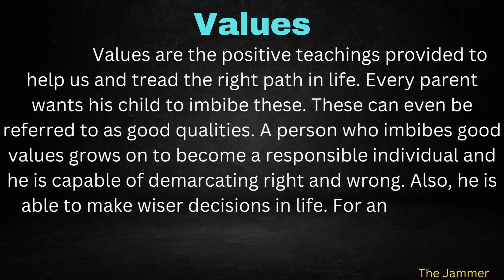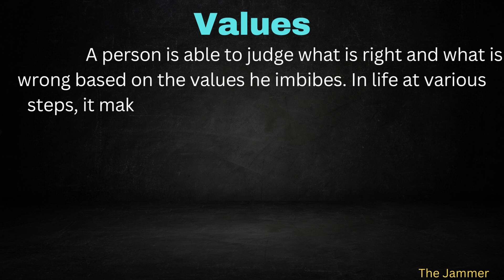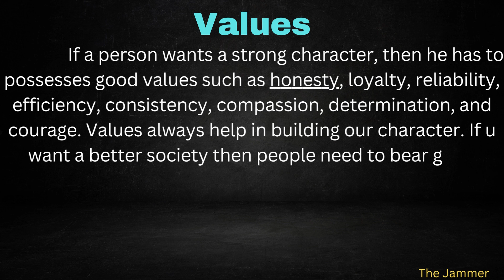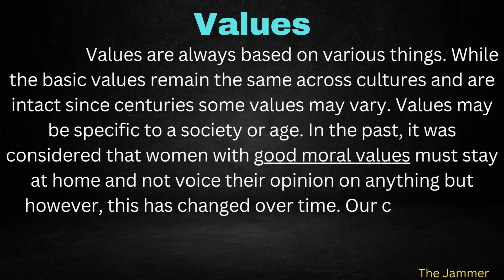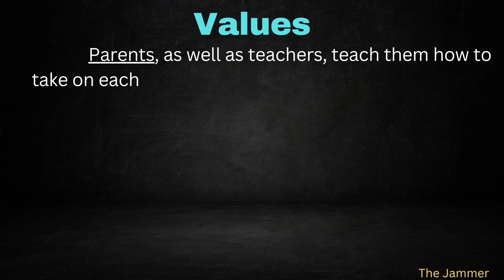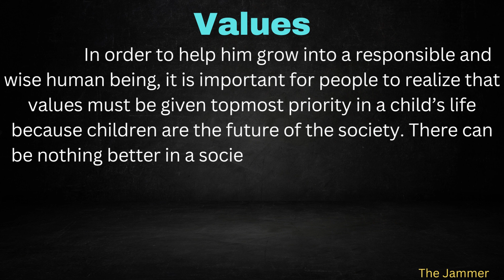Essay On Values With Easy Language In English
Essay On Values With Easy Language In English | @The_Jammer